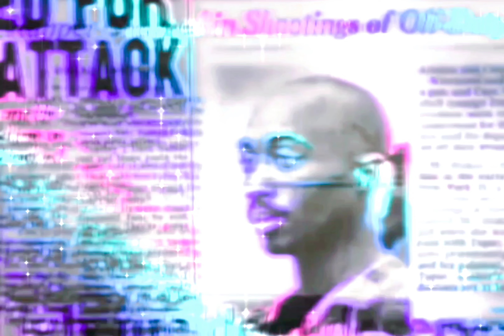2Pac - All About U (Instrumental)(DJ Mon Old School Reworks)[HD Enhanced] 4K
(DJ Mon) 2Pac - All About U [Old School Reworks Dirty BPM 103

Featuring: Dru Down, Hussein Fatal, Yaki Kadafi, Nate Dogg & Snoop Dogg
Produced By: Johnny J & 2Pac
Written By: 2Pac, Johnny J, Snoop Dogg, Larry Blackmon, Tomi Jenkins, Yaki Kadafi, Hussein Fatal & Nate Dogg
Release Date: February 13, 1996
Co Produced by: 2Pac
Publisher: Joshua's Dream, Interscope Pearl Music, Warner-Tamerlane Publishing Corp., Black/Hispanic Music, All Seeing Eye Music, Better Days Music & PolyGram
LabelInterscope Records & Death Row Records
Additional Vocals: Dru Down
Mixing Engineer: DJ Quik & Carlos Warlick
Engineer: Rick Clifford
Assistant Engineer: Alvin McGill
Mastering Engineer: Brian Gardner
Recorded At: Can-Am Studios (Tarzana, CA)
Samples: Cameo – Candy

Video Footage From Club 662, November 5th, 1995
Recorded for When I Get Free/The Supreme Euthanasia/All Eyez On Me
The All Eyez On Me’s Song 2Pac – ”All Bout U“ Was Sampled Of ”Candy” by Cameo
Written By: Nate Dogg & Tupac
Produced: Johnny “J” Jackson & 2Pac